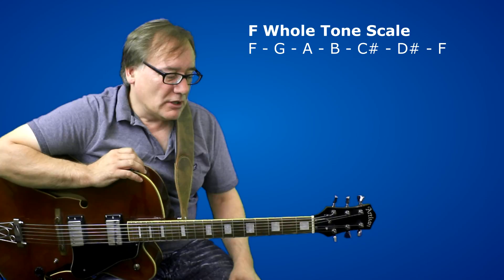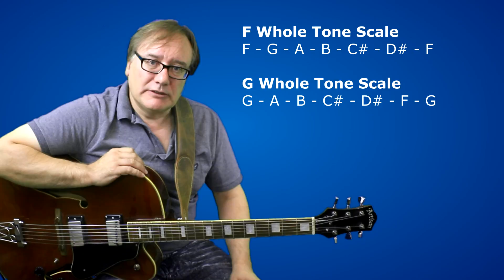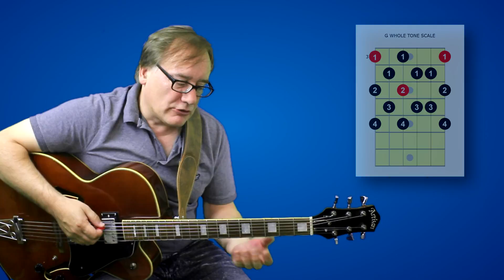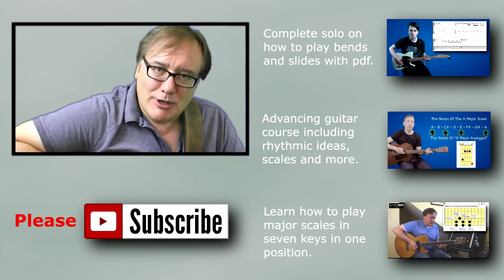whole tone scale - How to play and memorise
Book A Live 1-1 Online Guitar Lesson With A GMI Professional Guitar Tutor Today! No Matter Where You Live In The World, Start Improving Your Guitar Playing Today!

Did you think that the whole tone scale was just for jazz and classical music? If so, your wrong! There was a number 1 USA hit song in the seventies that had an intro which had a harmonised whole tone scale in it...do you know what it was? Answer is given in the video.

If you are looking to play the whole tone scale then look no further. This short lesson will enable you to play the whole tone scale not only in position but right across the guitar neck.

Go to the URL at the beginning of this description to download the PDF that accompanies this lesson.

Regular Cleaning
String Care
Proper Storage
Humidify Your Guitar
Adjusting Action and Intonation
Tighten Loose Hardware
Polish Your Guitar
Protect Your Guitar During Travel
Inspect for Damage
Regular Maintenance Check-ups